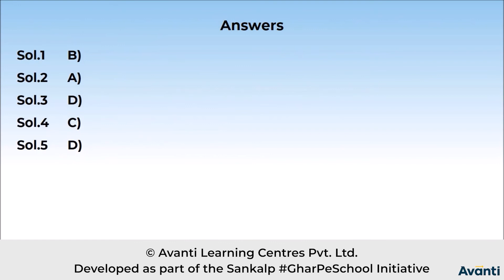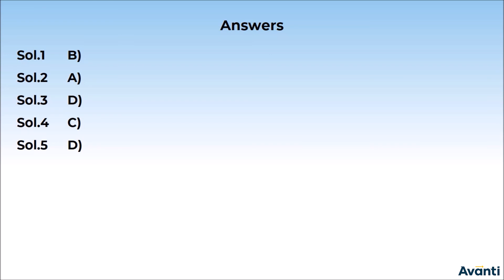1. 12B14.3 Recall Test